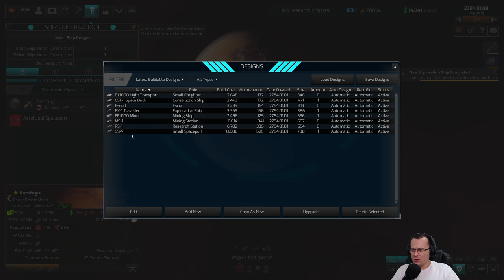NOVO COMEÇO NO MELHOR 4X QUE EXISTE - Distant Worlds 2 #01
Retorno de mundos distantes! Distant Worlds, o jogo de estratégia espacial 4X aclamado pela crítica está de volta com um novo motor de 64 bits, gráficos 3D e uma interface polida para iniciar uma nova série épica de Distant Worlds com Distant

Worlds 2. tempo 4X jogo de estratégia espacial. Experimente toda a profundidade e detalhes da estratégia baseada em turnos, mas com a simplicidade e a facilidade do tempo real e na escala de um jogo online multijogador massivo. O Universo é seu!

Galáxias enormes com até 2.000 sistemas estelares e dezenas de milhares de planetas, luas e asteróides são seus para explorar e explorar, seja pacificamente através de mineração e diplomacia ou por conquista! O complexo processo de geração de uma galáxia garante que cada novo jogo seja diferente e as muitas opções de configuração de galáxias garantem uma incrível capacidade de repetição, bem como a capacidade de fazer com que seu jogo seja do jeito que você gosta.

As galáxias são tão profundas, divertidas e imersivas que você não vai querer terminar o jogo. Escolha entre sete facções de jogo base jogáveis ​​que cobrem uma ampla variedade de estilos de jogo. Construa, expanda e melhore seu império enquanto joga pelas histórias, com condições de vitória ou em um modo sandbox aberto. Cada galáxia está repleta de vida e atividade. Encontre outros impérios, colônias alienígenas independentes, comerciantes, piratas e monstros espaciais. Explore sistemas estelares, campos de asteroides, tempestades galácticas e buracos negros. Descubra evidências de civilizações há muito tempo, descobrindo segredos sobre a conturbada história da galáxia...